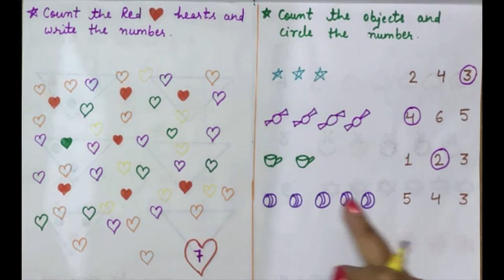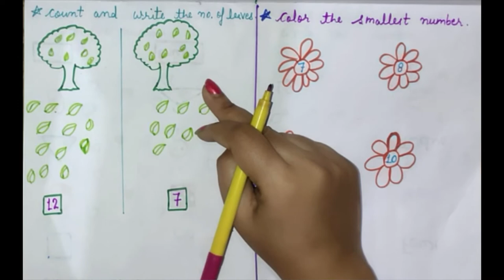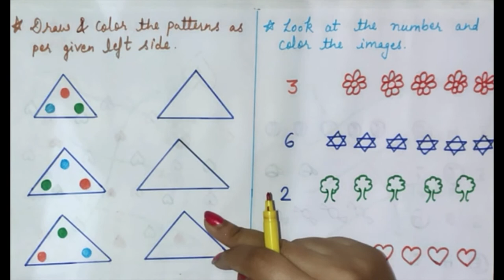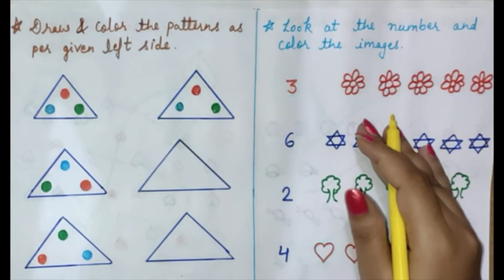LKG Maths worksheet part 2 | Maths worksheet for lkg class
About this video: LKG Maths worksheet part 2 | Maths worksheet for lkg class | Part-2